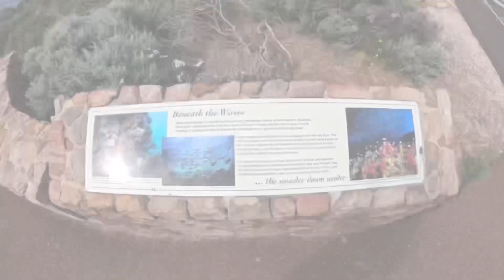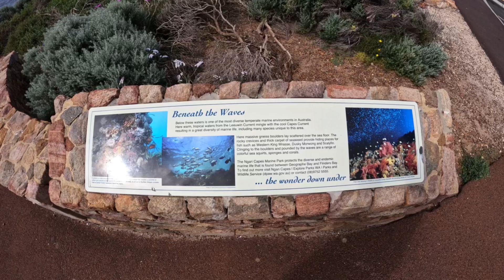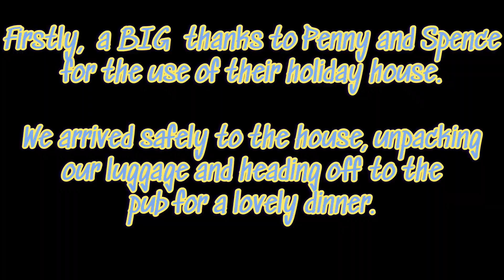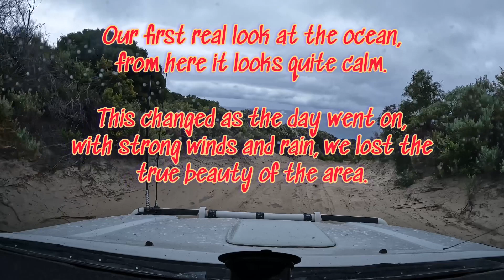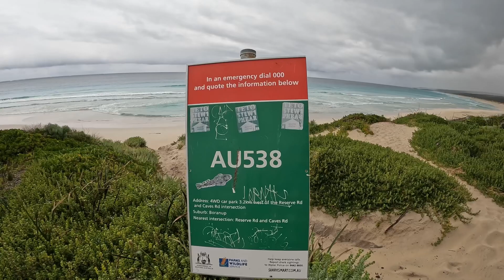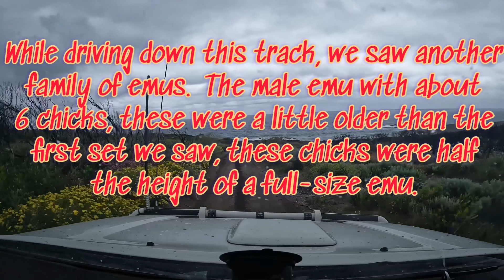Exploring the Southwest with travelling family members